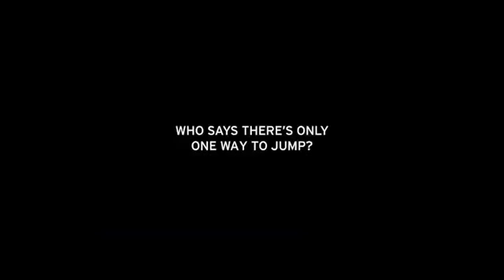Mazda3 SDN Challenger Fosbury Shuttleworth TVC 30s